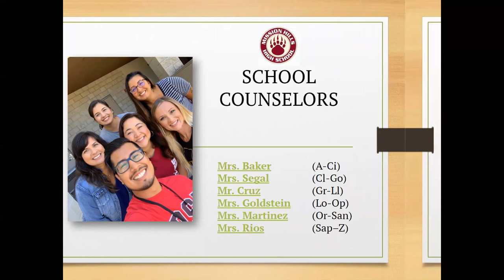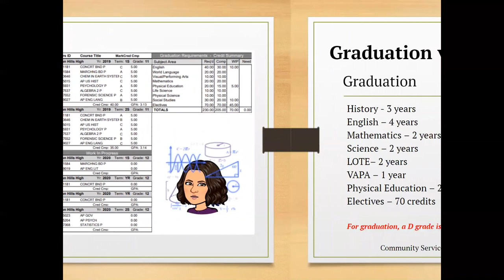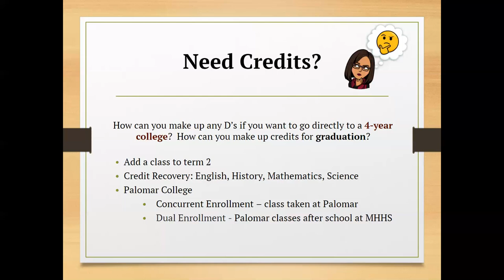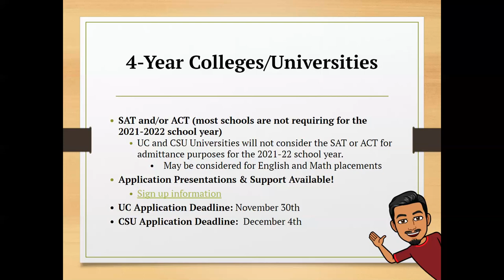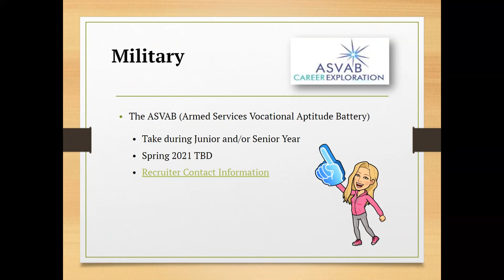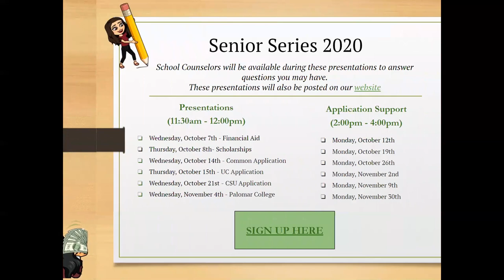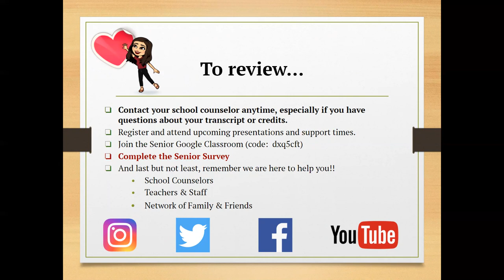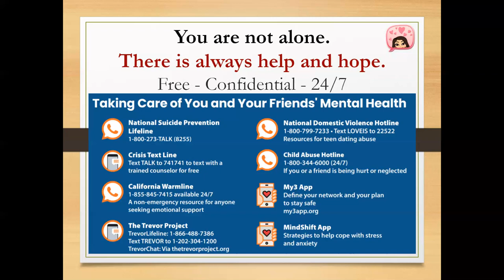A Guide to your senior year